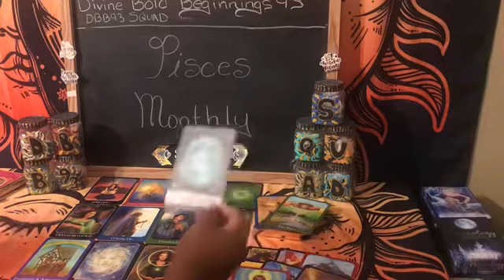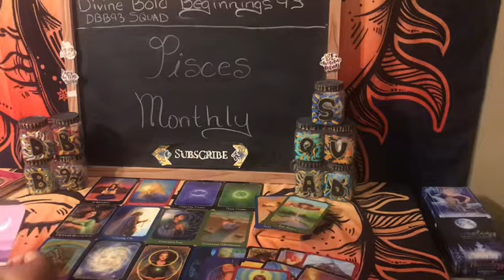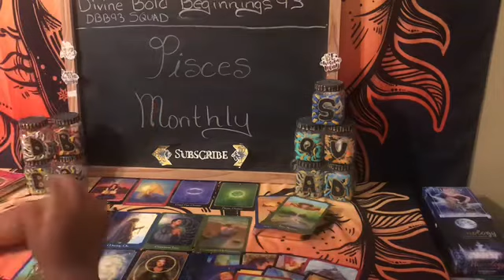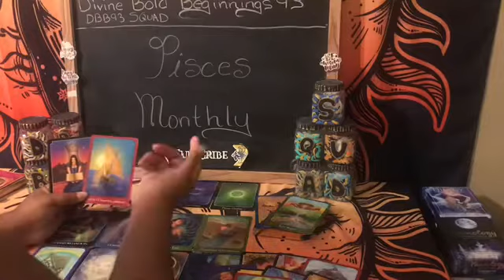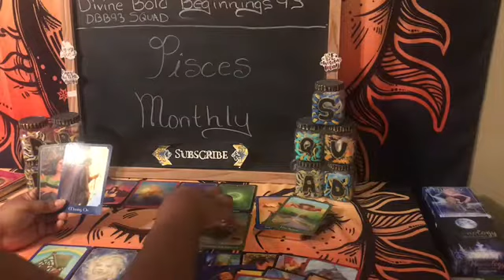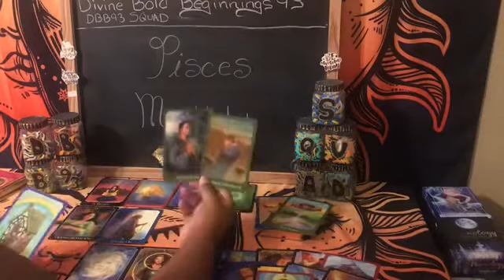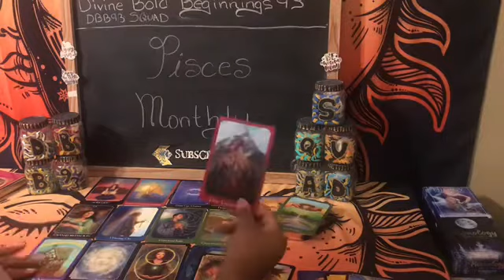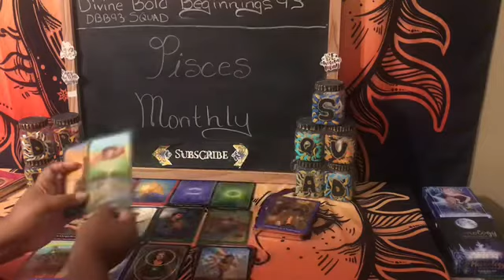Pisces April monthly tarot reading pt.1 new beginning in romance